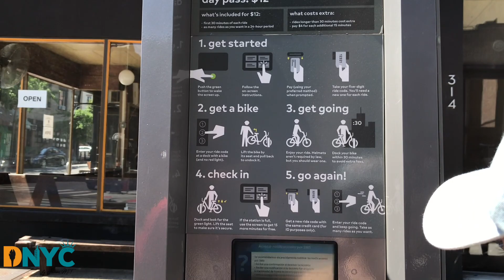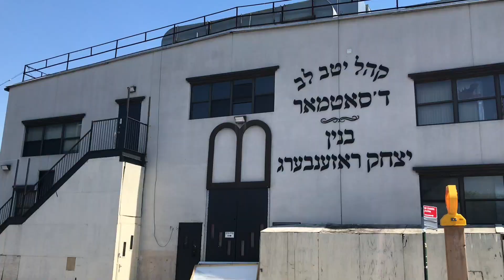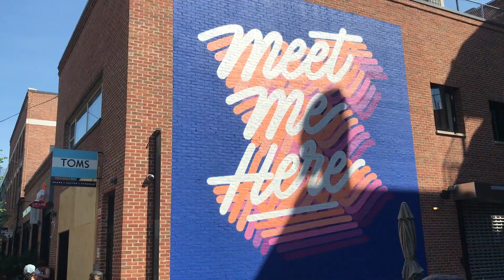CitiBike, Brooklyn Bridge y NYC Ferry, todo en un solo dia!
Te invito a que veas mis opciones para un día de verano en la gran manzana que incluye bicicleta, caminata, y paseo por el rio!
Aprende a usar el sistema de bicicletas compartidas CitiBike

Todo esto sin romper tu bolsillo y acomodándose a toda la familia!

Bonus: picnic en el Brooklyn Bridge Park!